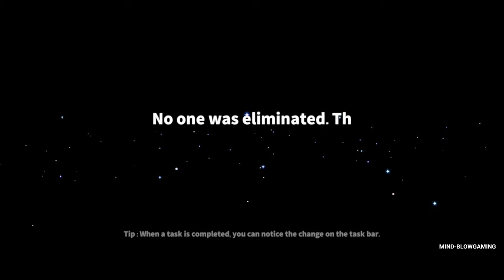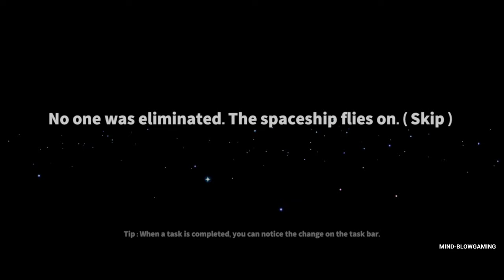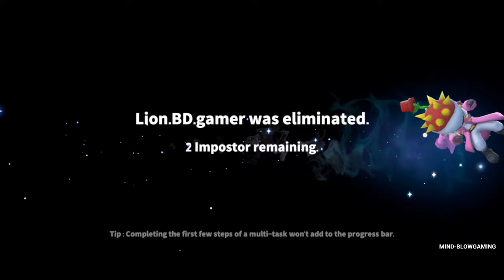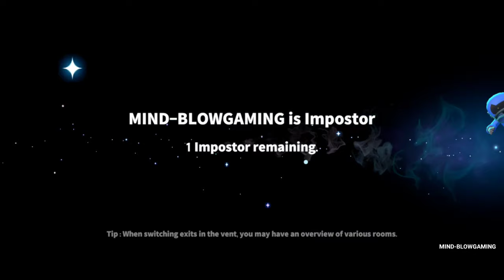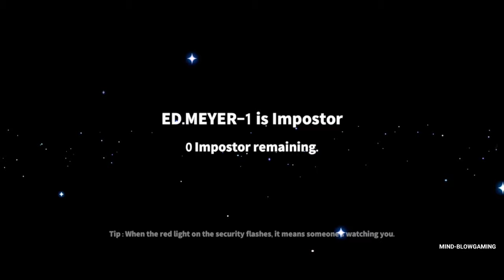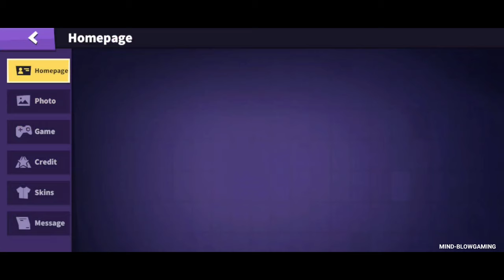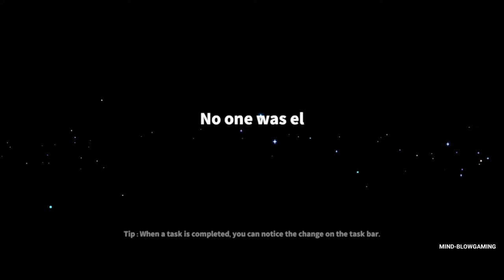Super Sus - Gameplay Walkthrough Part 6 - SpaceShip [iOS,Android]